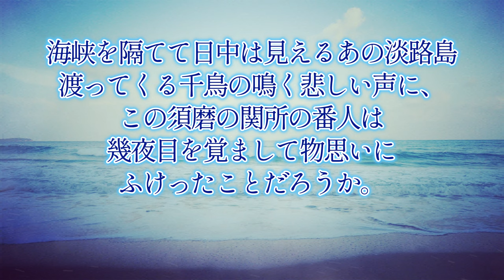【源兼昌 みなもとのかねまさ】淡路島 かよふ千鳥の 鳴く声にいく夜寝覚めぬ 須磨の関守🐦 １分音読で若返る🌿〜Enjoying My Life🌱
源兼昌（78番）金葉集　冬・270
🐦淡路島 かよふ千鳥の 鳴く声に
いく夜寝覚めぬ 須磨の関守

〜海峡を隔てて 日中は見えるあの淡路島
渡ってくる千鳥の鳴く悲しい声に、

この須磨の関所の番人は、
幾夜目を覚まして物思いに
ふけったことだろうか。

💠 源兼昌 💠 みなもとのかねまさ
（生没年未詳 12世紀初頭の人）

宇多源氏の系統。父は俊輔
「兼昌入道」などと称しています。

ぜひブログもご覧ください。

少納言👩と朝活しませんか？🌅 🌿zoom 朝活（無料だよ🌟）🌿
🌸少納言👩 開運笑顔の体操🌸
💠月曜日から金曜日💠 早朝🌅5：15 〜5：30
💠土曜日💠 早朝🌅5：15〜  5：45
お顔も声も出さなくて大丈夫です🌟笑ってストレッチしましょ💖